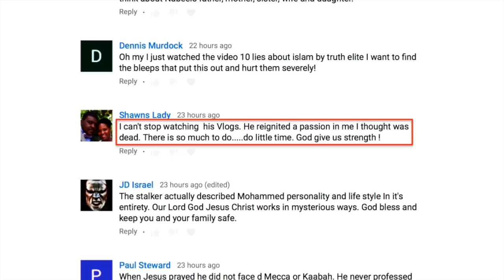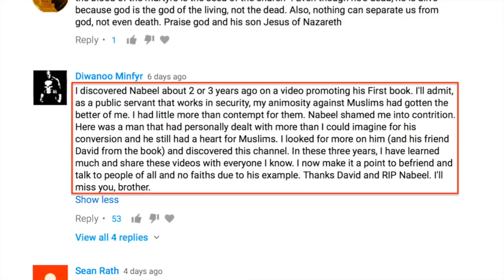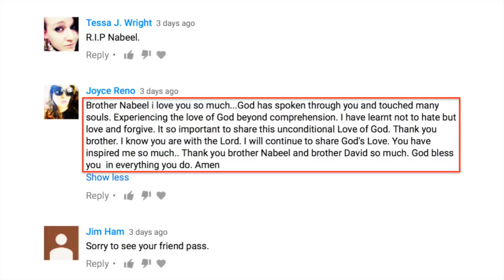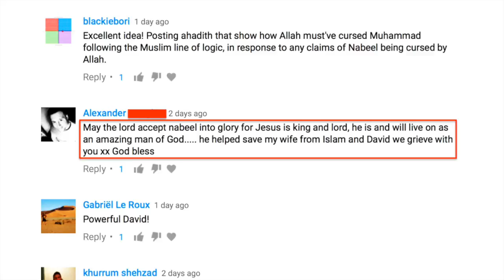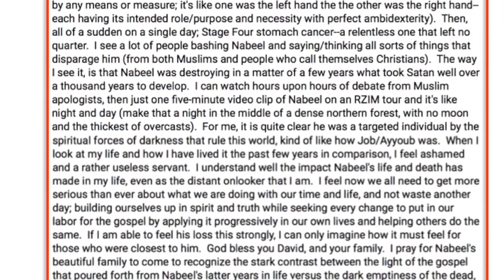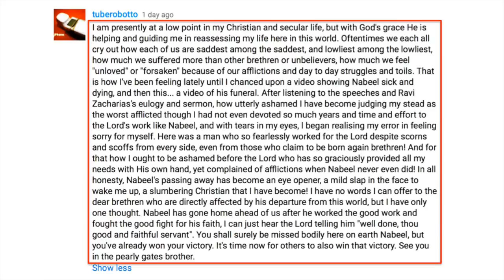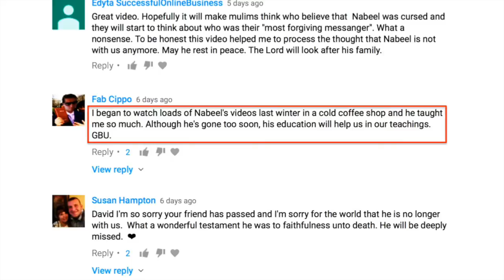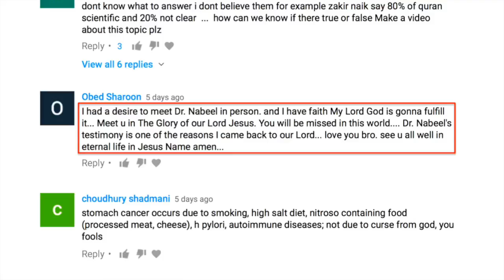Nabeel Qureshi: New Testimonies about His Impact and Legacy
=== Original Description ===

A number of people have posted comments about Nabeel's impact on them. I share some of the comments in this video.

For the Gospel, watch this video:
or try for archived videos&t=94s

or try for archived videos&list=PL3gdeV4Rk9EfL-NyraEGXXwSjDNeMaRoX

Statistics of original video: 📅 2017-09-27  ⏱ 23:24  ▶ 54612  👍 2683  💬 438  🆔 VMo2DaFD9II